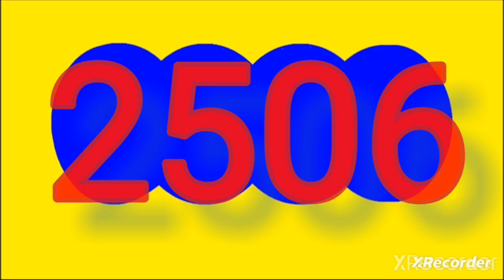Resultado paisita dia paisita 1 hoy miercoles 6 de diciembre del 2023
RESULTADOS SORTEOS DE LOTERIAS Y CHANCES DEL miercoles 6 de diciembre  del 2023